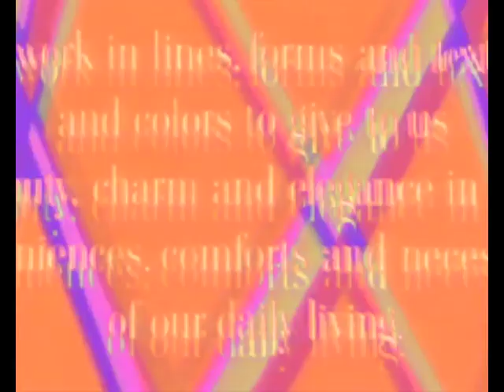Hola Hola Hermanita_Dualismo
imágenes live show Hola Hola Hermanita